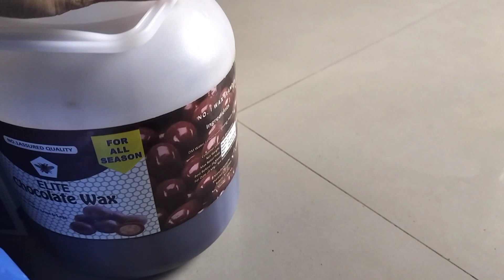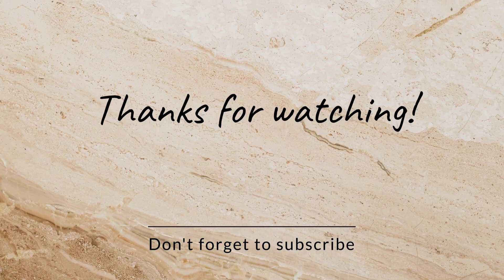लग्नाची तयारी सुरू झाली 🤗 आले मी माहेरी 😚 खूपच घाई झालीये जायची😅familyvlog